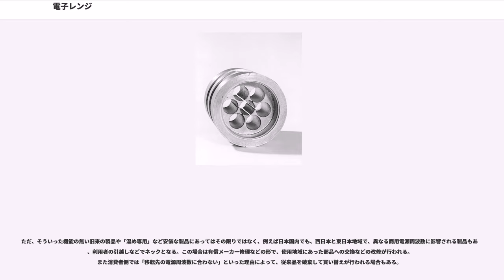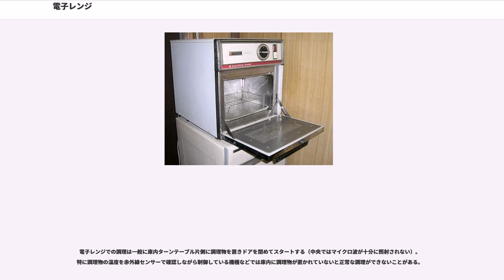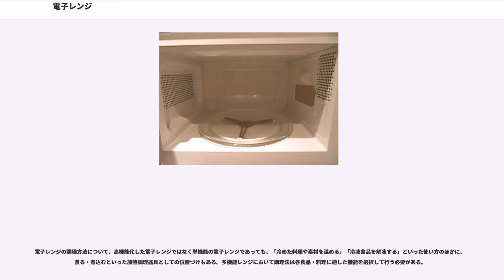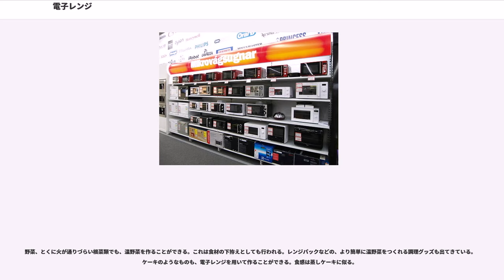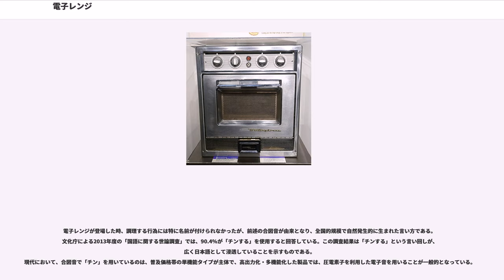電子レンジ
電子レンジ（でんしレンジ、）とは、電磁波（電波）により、水分を含んだ食品などを発熱させる調理機器である。

日本における「電子レンジ」という名称は、1961年（昭和36年）12月、急行電車のビュフェ（サハシ153形）で東芝の製品をテスト運用した際に、国鉄の担当者がネーミングしたのが最初とされる。その後市販品にも使われ、一般的な名称となっていった。

英語では ' （マイクロウェーブ・オーブン、直訳すると「マイクロ波オーブン」）で、しばしば ' と略される。とも呼ばれる。

物の温度とはおおよそ分子の運動量のことであるが、電子レンジはマイクロ波を照射して、極性をもつ水分子を繋ぐ振動子に直接エネルギーを与え、分子を振動・回転させて温度を上げる。いわゆるマイクロ波加熱を利用している。

電力を消費して加熱する調理器具としては、他に電気コンロや電磁調理器があるが、電気コンロはジュール熱で発熱体を熱して発生する赤外線で食品を加熱し、熱の発生原理がまず異なる。赤外線とマイクロ波は波長が異なるため、その性質も異なる。赤外線は主に物質の表面を加熱する（内部まで加熱されるのは熱伝導によるものである）。

一方で、マイクロ波を用いた電子レンジでは、物質の内部まで放射によって加熱されるものの、水分子を含まず電磁波が透過するガラスや陶磁器は加熱されない（同じく、加熱された部分からの熱伝導で間接的に温まることはある）。

電磁波の発生源としては、マグネトロンという真空管の一種が使われている。

出力は家庭用で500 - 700W程度、コンビニエンスストアや厨房機器として用いられる業務用では、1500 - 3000W程度である。電力を電磁波に変換する際のロスがあるため、インバータータイプの出力（温める力）が1000Wならば、電子レンジ自体の消費電力は1450W程度となる。

日本では家庭用品品質表示法の適用の対象で、電気機械器具品質表示規程に定めがある。また、電波法にいう高周波利用設備に該当し、高周波出力50Wを超える機器の為、型式確認制度の対象となる。
電磁波の周波数は、2450MHzでISMバンドのひとつであり、周波数を共用している無線LANやWi-Fi、直下の2400MHz帯アマチュア無線などは、電子レンジを動作させると、通信不能になる大影響を受けるが、総務省告示周波数割当計画脚注に「混信を容認しなければならない」と規定している。

世帯普及率は、日本において1970年代中盤に10%を超え、1980年代の中盤で40%台から50%強、その後半には60%台中盤から70%台となり、1990年代の中盤は80%台中盤から90%前後で、その後半には90%台中盤となり、2000年代の中盤から後半では90%台中後半を保っている。世界的には、経済的に発展し電力事情も良く家電製品の普及している先進国の多くの地域でも、安価な廉価版機種から多機能高性能な機種に至るまで幅広く流通し、その利便性が認められて広く使われている。

1945年にアメリカ合衆国のレイセオン社で働いていたレーダー設置担当の技師パーシー・スペンサーによって発明された。
などのような伝説的なエピソードが伝わっているが、実際には複数のスタッフによる入念な観察の結果によって開発されたという。

最初に電子レンジで調理した食物は、慎重に選ばれた結果、ポップコーンであった。スペンサーの電子レンジでは、紙袋を使ったトウモロコシの調理法で特許を取っている。2番目は鶏卵（茹で卵づくり）だったが、これは卵の爆発により失敗した（21世紀においても起き得る失敗）。

なお、1944年（昭和19年）、大日本帝国海軍は海軍技術研究所と島田実験所（現島田理化工業の前身）にて、マイクロ波を照射して航空機などを遠隔攻撃するための殺人光線研究をおこなっていた。初の実験対象はサツマイモで、ふかし芋のようになったという。その後、5mの距離からウサギを死なすことも出来たが、それ以上の大型化が困難となる。

大和型戦艦から撤去した、副砲の旋回部分を利用してパラボラアンテナを設置する工事も行われたが、兵器として実用化されることなく、第二次世界大戦の終戦を迎えた。開発者の一人、中島茂はマイクロ波でコーヒー豆を炒る機械を製作して、東京のコーヒー店に納入し収入の糊口をしのいだ。だが、この電子レンジが商品化されることはなかった。

レイセオン社はマイクロ波による調理について1945年に特許をとり、194...